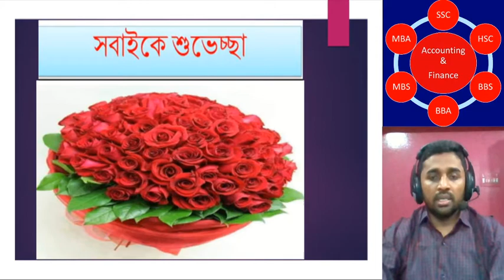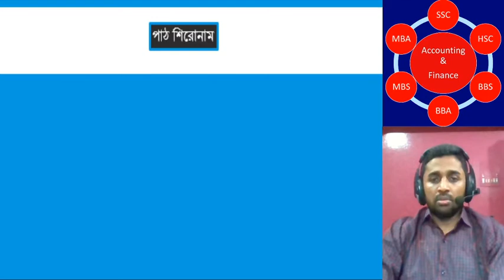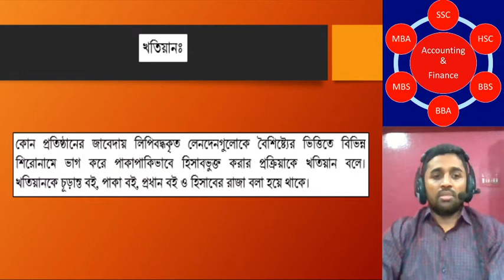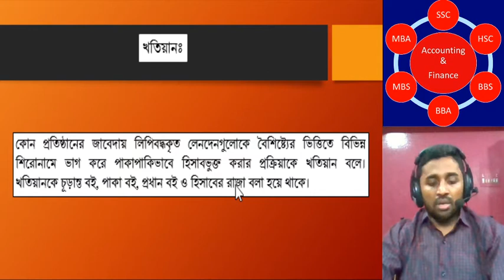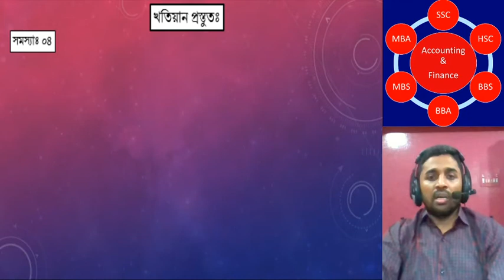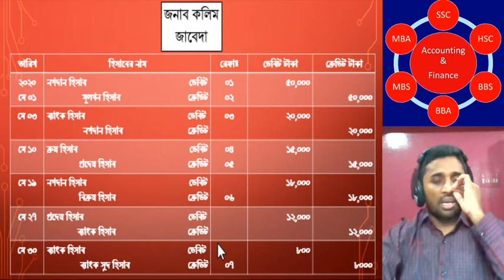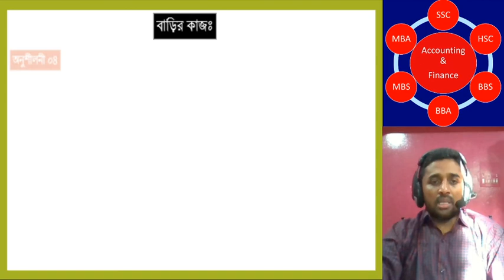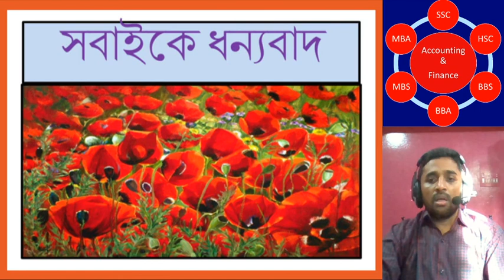হিসাবের বই সমূহ(পর্ব ০৪)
একাদশ-দ্বাদশ শ্রেণি হিসাববিজ্ঞান ১ম প্ত্র(খতিয়ান)